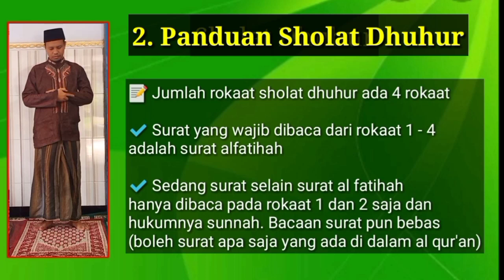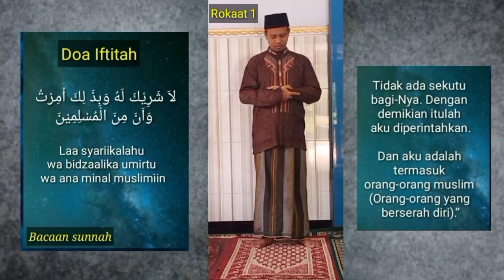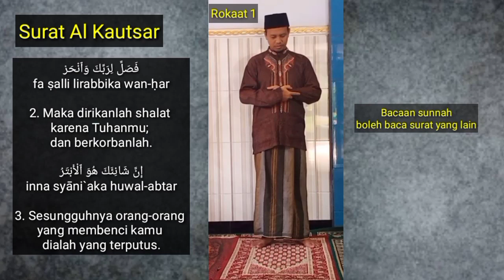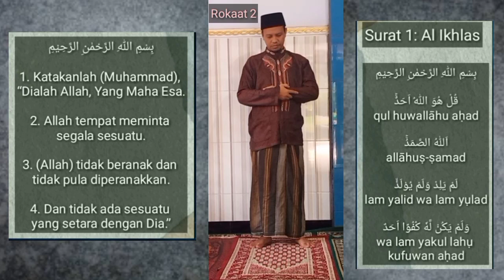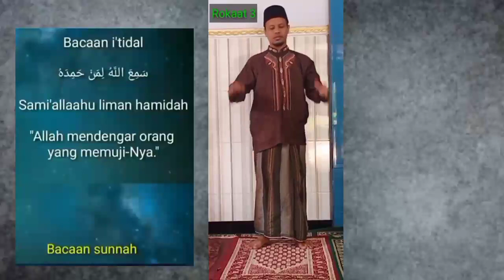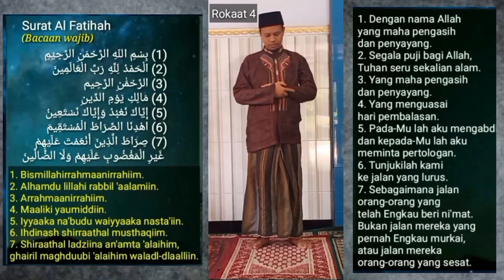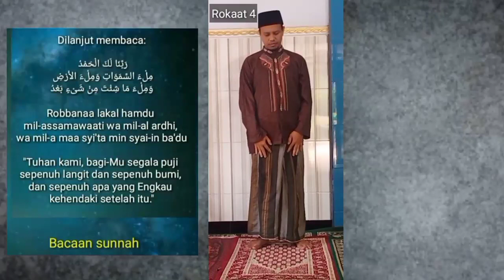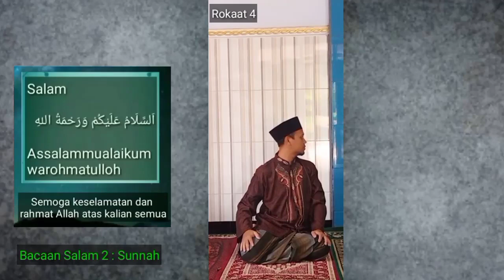Tata Cara Sholat Dhuhur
Tata cara atau panduan sholat dhuhur untuk laki-laki maupun perempuan
lengkap disertai penjelasan, praktik, dan teks